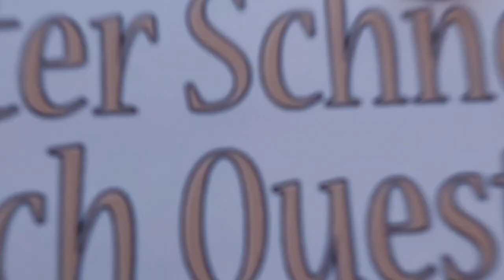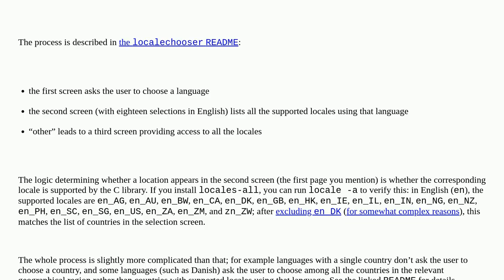Unix: How are the locations in the select your location screen in the debian installation categor...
How are the locations in the select your location screen in the debian installation categorized?

A special thanks goes out to the community

  system-installation debian locale